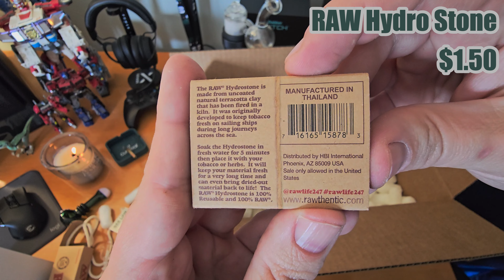Unboxing $99/Month Subscription Box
Today we get our hands on the Smoke Cartel Box Box monthly subscription box. At $99, this is Smoke Cartel's most premium offering.  Their website claims this box comes with at least $200 of value of cannabis accessories.  In this video we will find out if that's true or not and if a subscription box is worth it.

I will list below the URL to Smoke Cartel's subscription boxes as well as each product in the Boss Box in case you see an item you like. I would love to reply and answer any questions you might have.